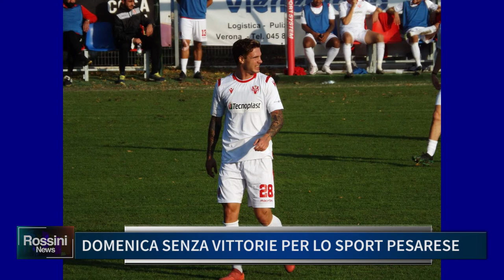DOMENICA SENZA VITTORIE PER LO SPORT PESARESE